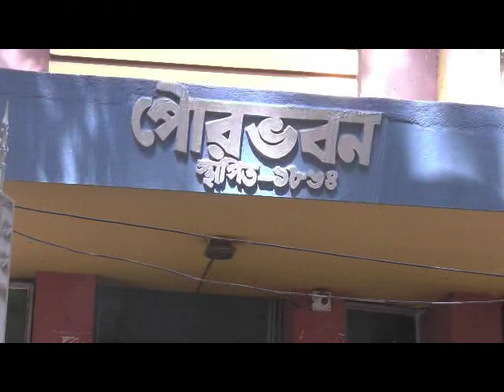TAMLUK MUNICIPALITY AGUN 25 06 19 SAMIR MAITY